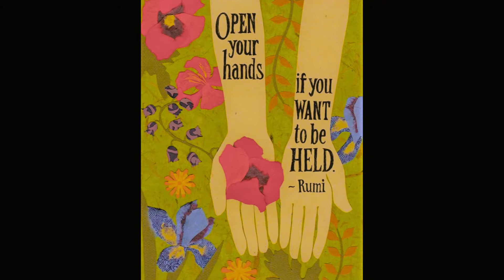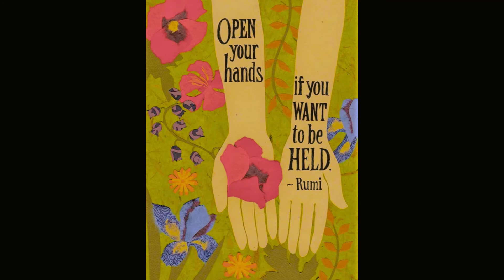Rumi - A Poem Called A Community Of The Spirit - Narrated By Roseanna Johnson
A Poem Called The Community Of The Spirit - By Rumi.

There is a community of the spirit join it,
And feel the delight of walking in the noisy
street, and being the noise.

Drink all your passion, and be a disgrace,
Close both eyes, to see with the other eye.

Open your hands, if you want to be held,
Sit down in the circle.

Quit acting like a wolf,
And feel the shepherd's love filling you.

At night your beloved wonders,
Don't accept consolations,.

Close your mouth against food,
Taste the lover's mouth and yours.

You moan she left me , he left me,
Twenty more will come.

Be empty of worrying,
Think of who created thought.

Why do you stay in prison,
When the door is so wide open.

Move outside the tangle of fear thinking,
Live in silence.

Flow down and down in always,
Widening rings of being.

My name is Roseanne, and thank you very much for listening